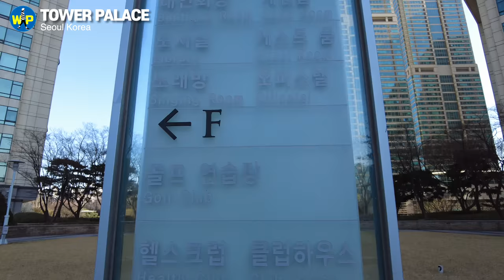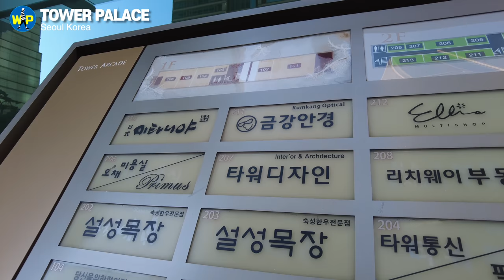[4K] High-rise Luxury Apartment Complex: Tower Palace in Seoul Korea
"Premium Apartments Excellent for Privacy Protection"

Hello, everyone!
Tower Palace is a high-rise luxury apartment that symbolizes Gangnam in Seoul, where real estate prices are high.  The background of popular dramas such as Sky Castle and Penthouse is also modeled on luxury apartments such as Tower Palace.

Since the completion of Tower Palace in 2002, high-rise residential apartments such as I-Park in Samseong-dong, Hyperion in Mokdong, and Galleria Fore in Seongsu-dong have emerged one after another, but have not surpassed Tower Palace's reputation. Almost 20 years later, it's still the same.

Many celebrities and businessmen live in Tower Palace, which is famous for its tight security. The late Chairman Lee Kun-hee of Samsung Group built it strong and luxurious to live in person. In fact, Lee Kun-hee and Lee Jae-yong signed a contract for one penthouse each.

Yangjaecheon Stream, a cherry blossom spot in Seoul, is right in front of Tower Palace. Walk with me through the magnificent Tower Palace complex and the blooming cherry blossom trails.

❤️ What is your language? Use the settings in the lower right corner to choose a subtitle language for you! This video is available in English, Korean, Chinese, Japanese, Vietnamese, Arabic, Thai, Indonesian, Russian, Spanish, German, Portuguese, and French!
⭐️By “The Korea Herald” Aug 28, 2020

The market price of large-sized apartments in Seoul surpassed the 2 billion won ($1.69 million) mark in August, reflecting the unsubdued housing price rally in popular areas, industry data showed Friday.

According to the monthly housing price trend report by KB Kookmin Bank, the average transaction price for large-sized apartments came to 2.03 billion won, exceeding the milestone for the first time since the bank started tallying such data in 2016.

The latest figure was up 171.54 million won, or 9.2 percent, from a year earlier and 290.5 million won, or 16.7 percent, from two years earlier.

“Large-sized” apartments, under housing statistics, refer to those that exceed 135 square meters in terms of exclusive use area.

The regional average for the 14 districts north of the Han River -- dubbed the Gangbuk area -- stood at 1.51 billion won, while that of the relatively more affluent Gangnam area came to 2.19 billion won.

Hitting a record-high was Tower Palace, a premium high-rise complex in Gangnam-gu’s Dogok-dong, where a residential unit with exclusive use space of 236 square meters was sold for 5.42 billion won in late July.

The champion in the Gangbuk area was the Hangang Bamseom Xi complex in Mapo-gu where a 138 square-meter apartment was sold for 2.06 billion won earlier this month, up 160 million won from a month earlier.

Skepticism lingers, however, on whether large-sized apartments will continue the price rally, in light of the government’s enhanced taxation rules on expensive apartments and the recently decreased volume of transaction in the Gangnam region.

“”Apartment prices have been on an uptrend but the increasing pace has been slowing down lately,” said an official of the Korea Appraisal Board.

“As speculative demand has diminished under newly added regulations, it is unlikely that end users will fully embrace the escalating prices.”